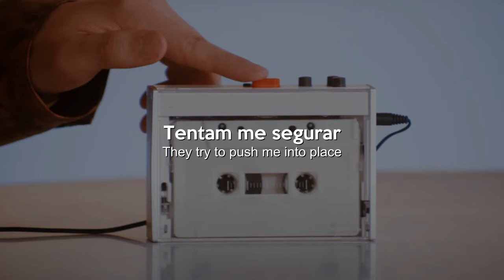[PT-BR/ENG SUB] AKMU (악동뮤지션) feat. Beenzino - Tictoc Tictoc Tictoc | TRADUÇÃO/LEGENDADO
Assistam ao MV Oficial para darmos apoio ao AKMU!

TWITTER DO AKMU: @official_akmu
Instagram da Suhyun: @akmu_suhyun
Instagram do Chanhyuk: @akmuchank